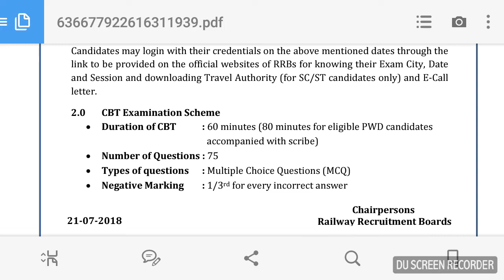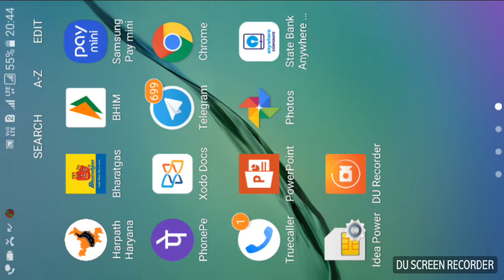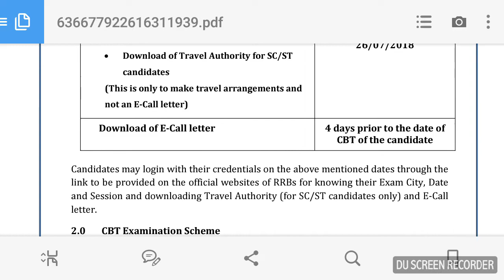Railway भर्ती EXAM Date/Schedule/ Scheme of exam